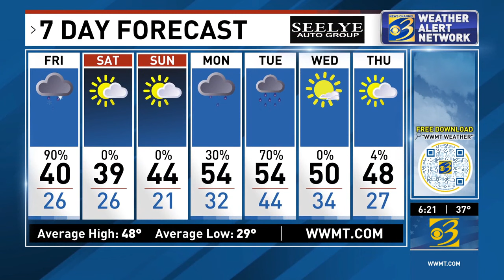Report from News Channel 3 LIVE at 6 p.m., Thursday, 3/21/24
The calendar says it's spring but Old Man Winter is paying West Michigan a visit anyway, and it could cause headaches for the Friday morning commute. Get caught up in three minutes right here!